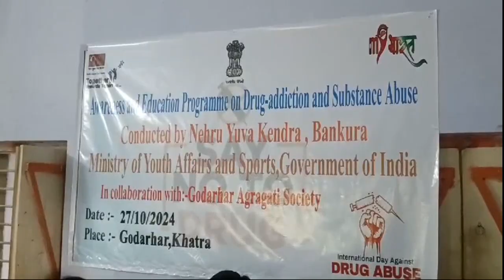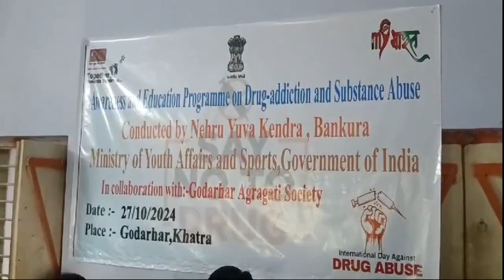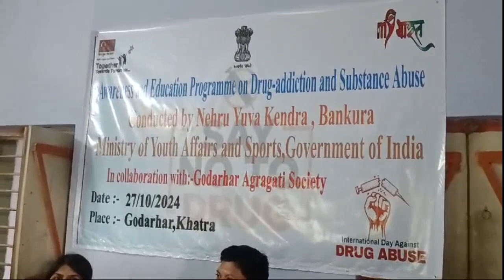মাদক আসক্ত মুক্ত সমাজ গড়তে সচেতনতা কর্মসূচি খাতড়ায়।